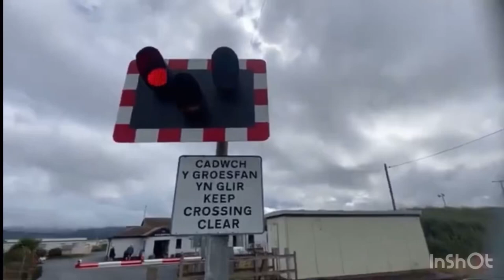Buses at Wrexham Bus Station